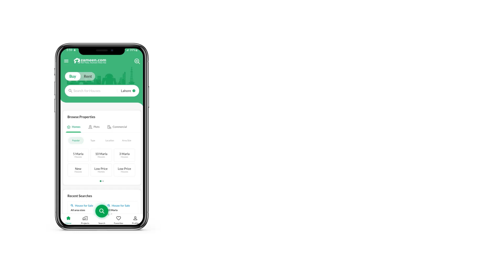10.8 MARLA HOUSE FOR SALE IN BAHRIA TOWN LAHORE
10.75 Marla brand new luxury Home for Sale Sector F Ghaznavi Block Bahria Town Lahore A well-constructed House like this doesn't come too often, so book yours while you can. This property will prove to be the best investment opportunity for you. The area is 10.75 Marla, you were in search of! If you are on a budget, then the property at a price of PKR Rs. 38,000,000 is your best bet. Your house in Bahria Town - Ghaznavi Block will soon make you favorable to your friends and family as it's close to many attractions. Your dream home in Lahore will be the centre of attraction for all your friends.

Easy broadband and internet access to make the world your oyster.

We can help you buy the house of your dreams, so stop waiting and book your meeting today.